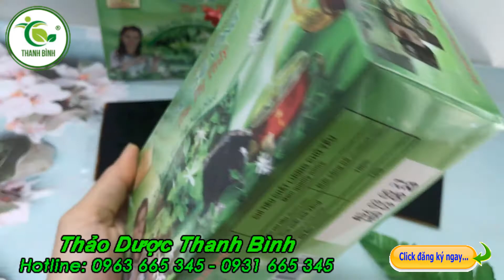Cao Chè Vằng - Địa chỉ bán cao chè vằng chất lượng giá tốt nhất